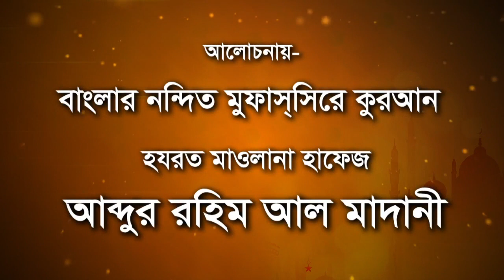Bangla Waz Mawlana Abdur Rahim Al Madani